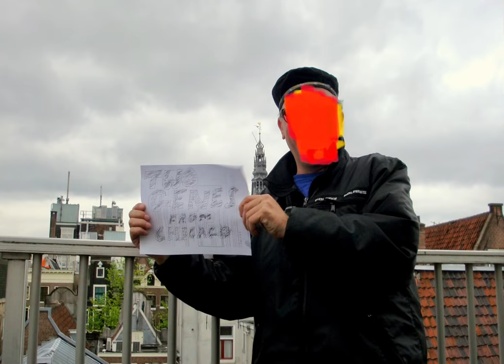AMSTERDAM 3-music:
Highly Censorable